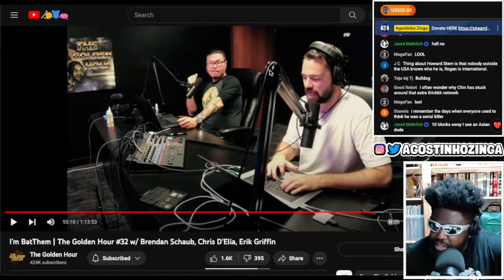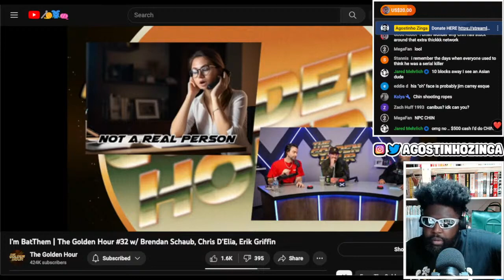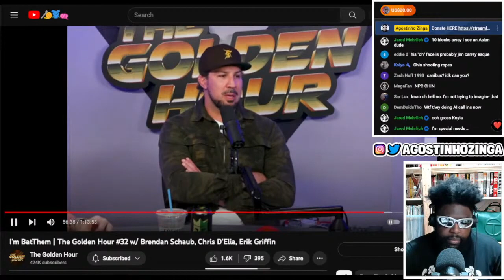BRENDAN SCHAUB REGRETS SENDING HIS KIDS TO PRIVATE SCHOOL